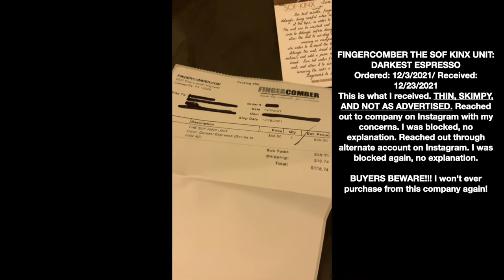Fingercomber this is AWFUL?! Sof Kinx Unit...They Blocked ME!!! 4c Hair Review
FINGERCOMBER THE SOF KINX UNIT: COLOR/DARKEST ESPRESSO
Ordered: 12/3/2021/ Received: 12/23/2021
This is a video of what I received. THIN, SKIMPY, AND NOT AS ADVERTISED. I reached out to the company on Instagram with my concerns. I was blocked, no explanation. Reached out through an alternate account on Instagram. I was blocked again, no explanation.

BUYERS BEWARE!!! I won’t ever purchase from this company again!